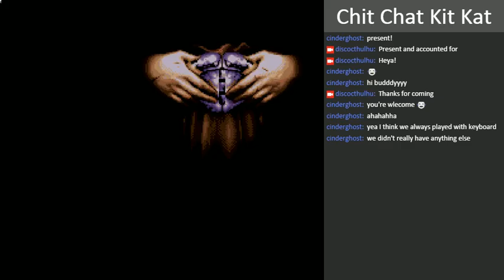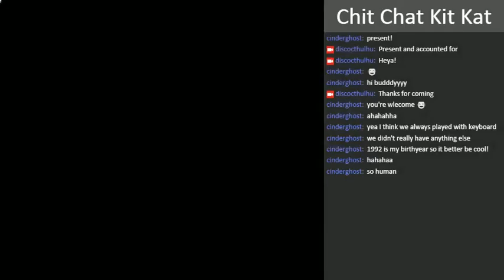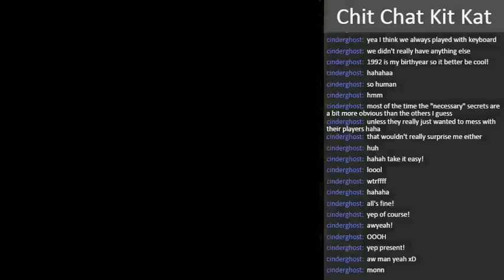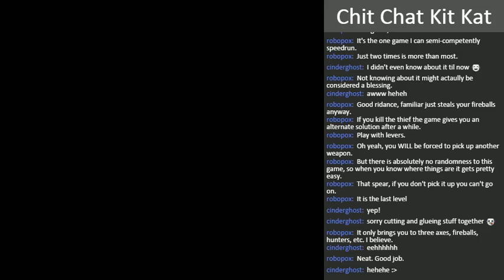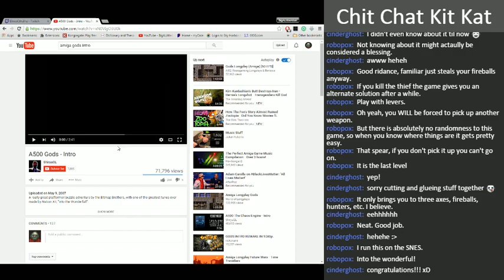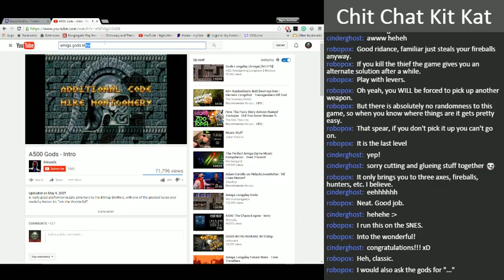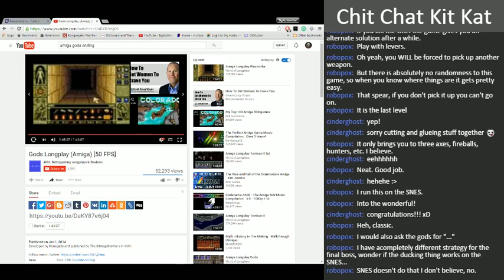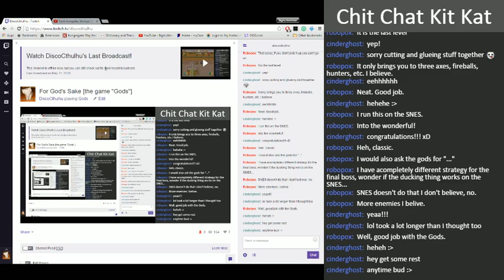For God's Sake [the game "Gods"]